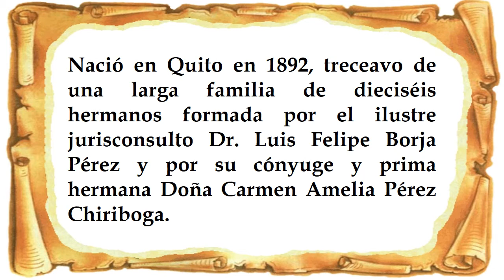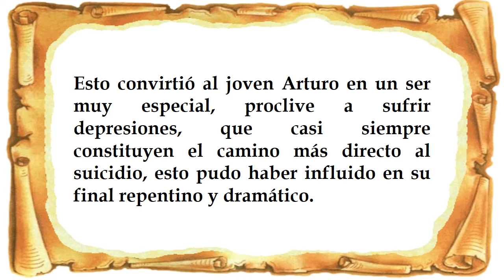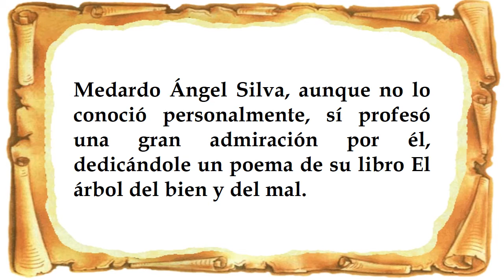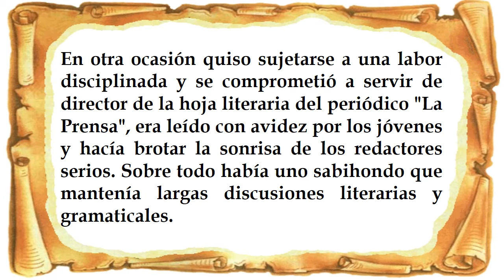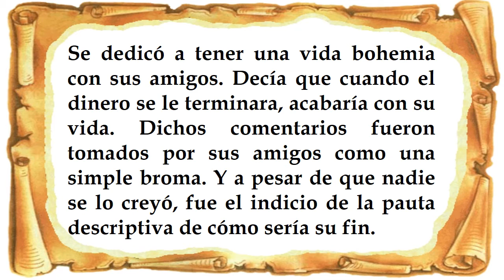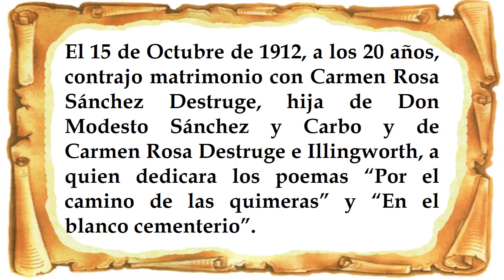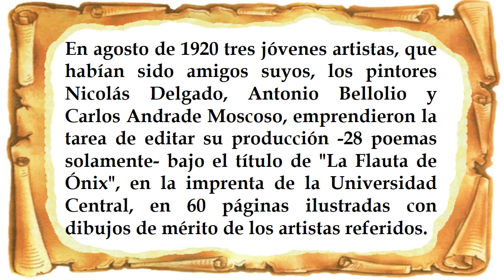Biografía de Arturo Borja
Arturo Borja fue descendiente directo de Juan de Borja y Enríquez de Luna, III duque de Gandía y Juana de Aragón y Gurrea; el primero, nieto del Papa Alejandro VI (Rodrigo de Borja); La segunda nieta del rey Fernando II de Aragón, descendiente de los reyes de Navarra y la corona de Aragón.

Nació en Quito en 1892, treceavo de una larga familia de dieciséis hermanos formada por el ilustre jurisconsulto Dr. Luis Felipe Borja Pérez y por su cónyuge y prima hermana Doña Carmen Amelia Pérez Chiriboga.

Un día sufrió una lesión en el ojo derecho, que se hirió casualmente hincándose con la pluma con que escribía. En 1907 viajó a París en busca de un tratamiento.

Hasta 1908 anduvo con una venda negra puesta en los ojos, lo que aumentó su autismo, pues a veces se comportaba alegre y sociable y en otras triste y melancólico cambiando sin causa válida o aparente; pero llegó el tiempo de su mejoría y aprovechó para seguir un curso de la literatura en Francia, que a principios de siglo era rica y abundante.

A su regreso a Quito en 1909 se puso a la cabeza de toda aquella juventud que se sentía atraída por la literatura e hizo amistad con Humberto Fierro, Ernesto Noboa y Caamaño (estos dos poetas, junto con Borja y Medardo Ángel Silva conformarían la generación decapitada), también se hizo amigo de Isaac J. Barrera, Francisco Guarderas y César Arroyo.

Aparte de los franceses, Rubén Darío y Juan Ramón Jiménez serían las influencias hispanas de este grupo.

Medardo Ángel Silva, aunque no lo conoció personalmente, sí profesó una gran admiración por él, dedicándole un poema de su libro El árbol del bien y del mal.

En otra ocasión quiso sujetarse a una labor disciplinada y se comprometió a servir de director de la hoja literaria del periódico "La Prensa", era leído con avidez por los jóvenes y hacía brotar la sonrisa de los redactores serios. Sobre todo había uno sabihondo que mantenía largas discusiones literarias y gramaticales.

En cuestiones gramaticales Borja era un adversario formidable, pero despechado de la incomprensión literaria de su contendor, abandonó el puesto.

En 1910 tradujo “Les chants de Maldoror” del Conde de Lautreamont, que publicó en la revista “Letras”, que él editaba. Sus expresiones literarias siempre tenían un fuerte dejo de tristeza.

Posteriormente, en abril de 1912, muere su padre, dejándole como herencia ocho mil sucres, con lo que no se ve obligado a trabajar. Arturo Borja, decide dejar de trabajar, para hacerlo por gusto propio y continuó sólo con las crónicas que publicó en la Revista Letras y en alguna otra publicación.

Se dedicó a tener una vida bohemia con sus amigos. Decía que cuando el dinero se le terminara, acabaría con su vida. Dichos comentarios fueron tomados por sus amigos como una simple broma. Y a pesar de que nadie se lo creyó, fue el indicio de la pauta descriptiva de cómo sería su fin.

El 15 de Octubre de 1912, a los 20 años, contrajo matrimonio con Carmen Rosa Sánchez Destruge, hija de Don Modesto Sánchez y Carbo y de Carmen Rosa Destruge e Illingworth, a quien dedicara los poemas “Por el camino de las quimeras” y “En el blanco cementerio”.

Fueron a pasar su luna de miel a una de las haciendas cercanas a Guápulo, donde estuvieron dos semanas completas.

Poco después, a los 14 días de haber llegado a Quito, el 13 de noviembre, logró concretar el cometido que para sus amigos siempre resultaba ser una broma, con tan solo 20 años, Arturo Borja, murió tras una sobredosis de morfina.

Entonces se comentó que ambos habían hecho un pacto de autodestrucción, que a última hora ella no cumplió, pero logró ocultar todas las evidencias y se hizo aparecer su muerte como un colapso, para evitar el escándalo social y cultural, que de todas maneras se produjo, pues la gente adivinó el drama enseguida.

En agosto de 1920 tres jóvenes artistas, que habían sido amigos suyos, los pintores Nicolás Delgado, Antonio Bellolio y Carlos Andrade Moscoso, emprendieron la tarea de editar su producción -28 poemas solamente- bajo el título de "La Flauta de Ónix", en la imprenta de la Universidad Central, en 60 páginas ilustradas con dibujos de mérito de los artistas referidos.

Es recordado en Ecuador como el primer poeta que agitó en los albores del siglo XX la bandera de un nuevo estilo de hacer poesía.

Su poema Para mí tu recuerdo fue musicalizado, como pasillo, por el compositor Miguel Ángel Casares Viteri. Siendo interpretado por notorios vocalistas como Carlota Jaramillo y Bolívar “El Pollo” Ortiz.